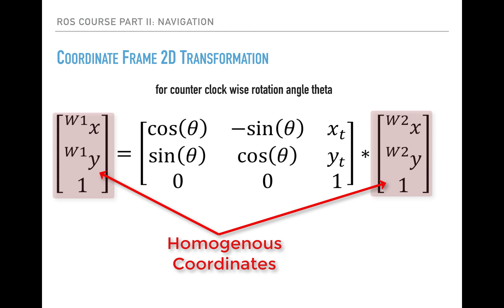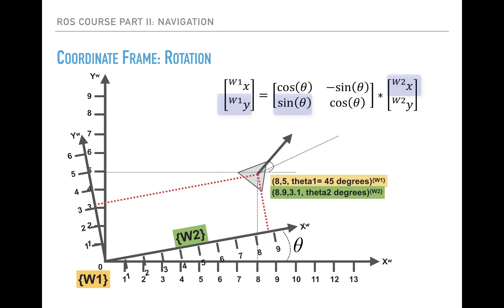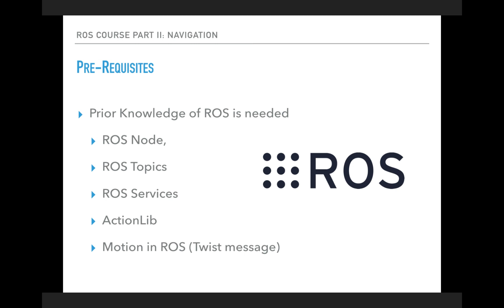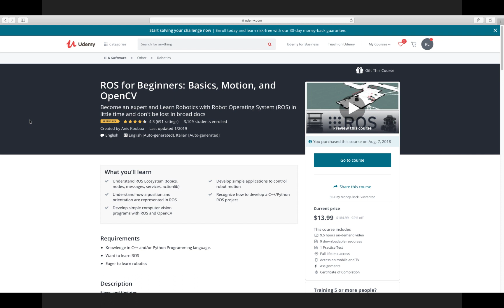[Udemy] ROS For Beginners: Localization, Navigation and SLAM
This is an introductory lecture on my course
ROS for Beginners II: Localization, Navigation, and SLAM
To see the complete video check and enroll to Anis Koubaa Udemy Courses (discount coupons)